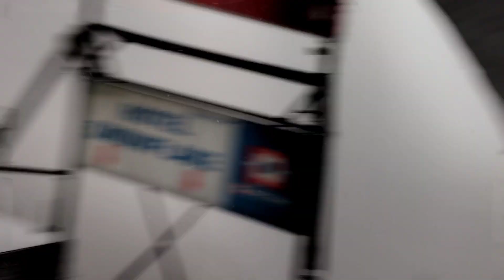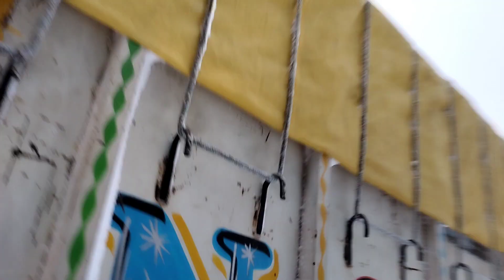3°c HEAVY SNOWFALL 🏔️🥶☠️In narkanda , Shimla ,2022#snow Narkanda # HimachalPradesh, episode 4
mic_  🎙️ for using in this video 👇